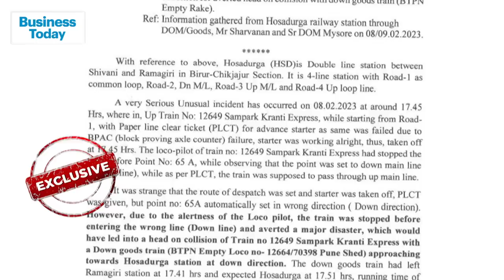PM Modi Takes Firm Stand: Guilty In Odisha Train Tragedy Will Not Be Spared"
Prime Minister Narendra Modi visited Balasore in Odisha, the site of the horrific train accident which claimed at least 261 lives besides leaving over 900 injured, and took stock of the situation. PM Modi on the Odisha train tragedy says, "It's a painful incident. Govt will leave no stone unturned for the treatment of those injured. It's a serious incident, and instructions are issued for the probe from every angle. Those found guilty will be punished stringently. The railway is working towards track restoration. I met the injured victims."